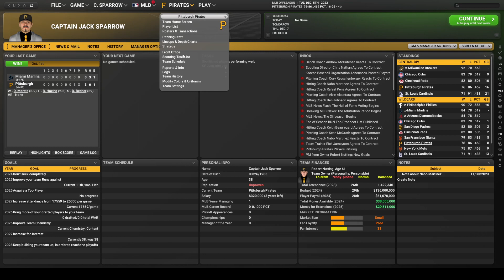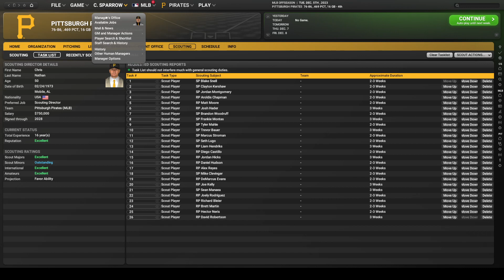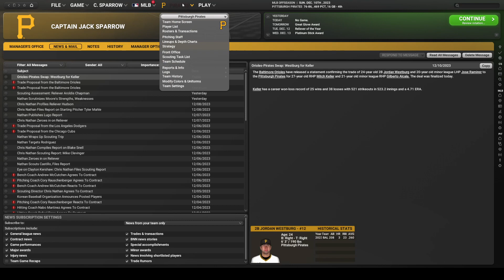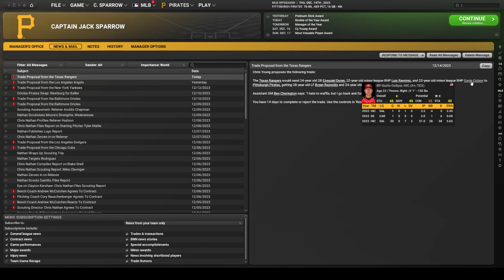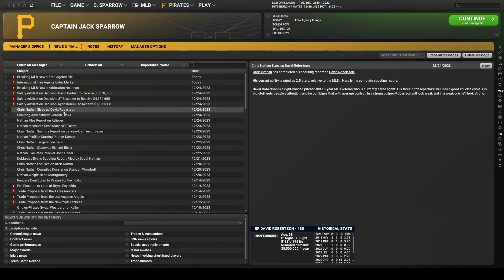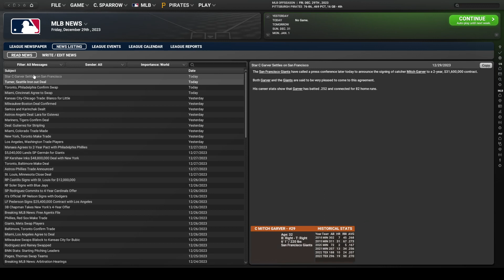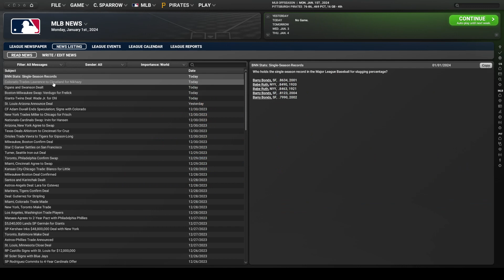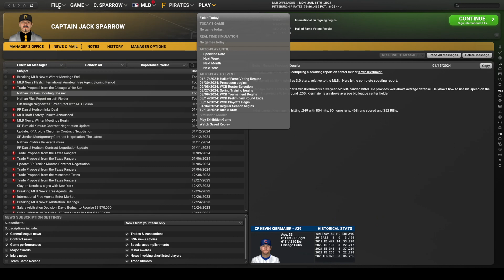OOTP24 - Pittsburgh Pirates 2024 Ep 1 - Mitch Keller and Bryan Reynolds GONE!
A video series for OOTP 24 where we swab the decks and pillage booty.  The 2023 Pittsbrugh Pirates started strong but failed down the stretch.  In this series we'll try and take a team with great guts into a World Series contender while staying at a bottom 5 payroll.  Can small markets be a dynasty?  We're about to find out.

In episode 1, I go over the org setup of the 2024 Pirates and explain our goals, which is GET PITCHING.  Then I proceed to immediately trade our All-Star pitcher, but I swear it'll work out just promise me.  That's right, Mitch Keller is gone, and he's not the only key piece we end up trading in Episode 1.  Andrew McCutchen also decides to retire, but I immediately make him our new bench coach to right the ship and take the Pirates to the promised land.

Audio quality is pretty bad here because I had no idea how quiet I was until playback.  I'll remedy that in future videos.